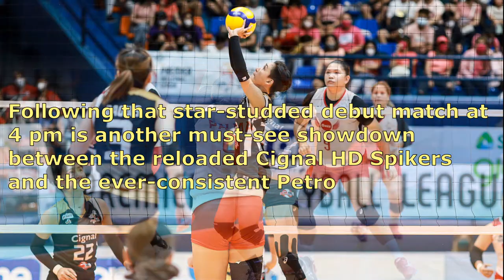CIGNAL vs PETRO GAZZ • PVL 2023 Invitational Conference • June 27, 2023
PVL2023 • Cignal HD Spikers vs Petro Gazz Angels - PVL 2023 Invitational Conference - June 27, 2023
Games are telecast live on One Sports, One Sports+, Cignal Play, and SMART Live Stream and on pvl.ph.
PVL 2023 Invitational Conference
2023 Premier Volleyball League Invitational Conference
2023 PVL Invitational Conference
PVL Invitational Conference 2023
volleyball
PVL
Pvl 2023
pvl
2023pvl
cignal vs petro gazz
petro gazz vs cignal
cignal vs petro gazz pvl live
petro gazz vs cignal pvl live
cignal vs petro gazz highlights
petro gazz vs cignal highlights
cignal vs petro gazz game highlights
petro gazz vs cignal game highlights
pvl cignal vs petro gazz
pvl petro gazz vs cignal
Cignal HD Spikers
Cignal
cignal hd spikers
cignal
Petro Gazz Angels
Petro Gazz
petro gazz
petro gazz angels
Cignal HD Spikers vs Petro Gazz Angels
Cignal vs creamline
Petro Gazz Angels vs Cignal HD Spikers
rachel anne daquis
vanie gandler
rose doria
jovelyn gonzaga
toni rose basas
riri menses
gel cayuna
graze bombita
chai troncoso
gyzelle sy
gen casugod
jerrili malabanan
angel nunag
jeck dionela
alyssa valdez
mika reyes
myla pablo
djanel cheng
ponggay gaston
mj phillips
jonah sabete
nicole tiamzon
grethcel soltones
aiza maizo-pontillas
Remy Palma
Jonah Sabete
alina bicar
kc galdones
julia ipac